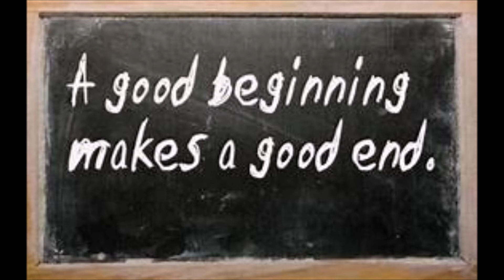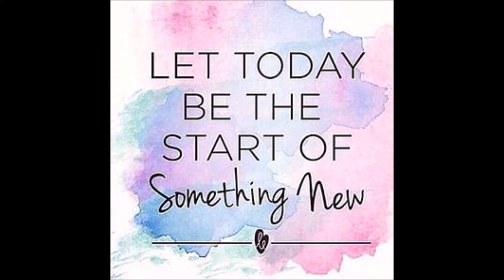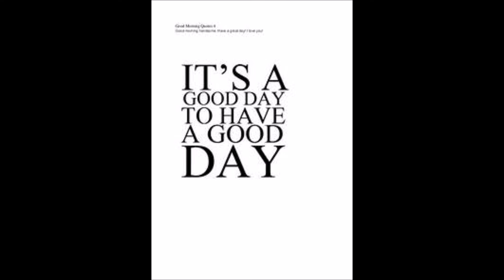My Movie JUST BEHAVIN' October 14, 2019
022/100 from my PLAY ALONG SERIES